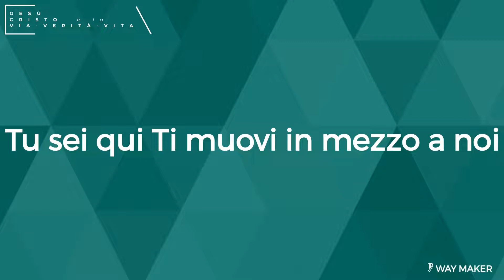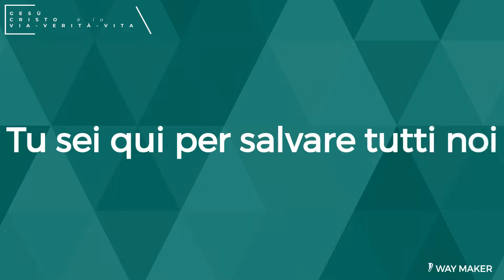Way maker cantico evangelico (Italiano con testo)